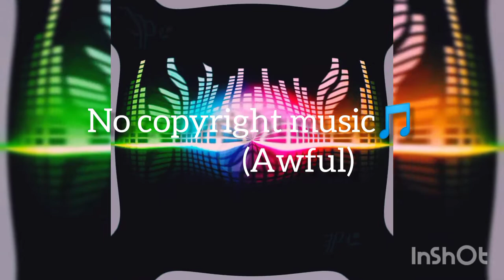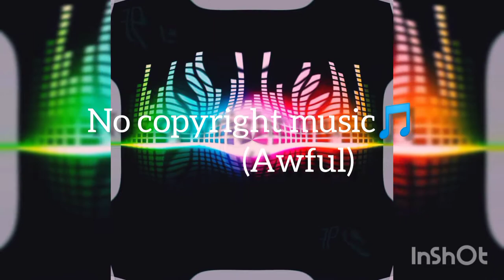Royalty Free background music for vlogs/ (awful) (josh pan) No Copyright music